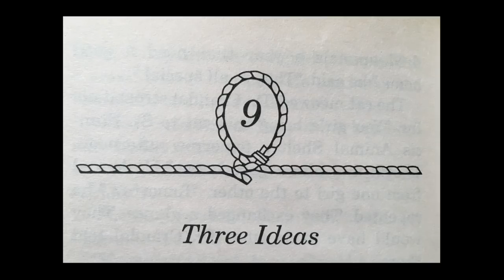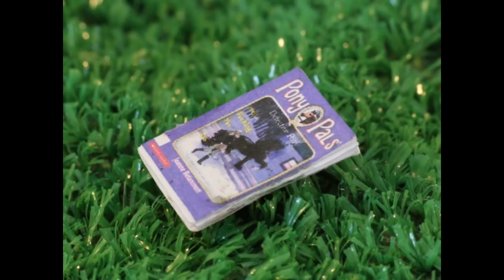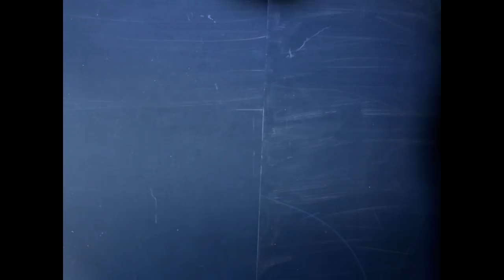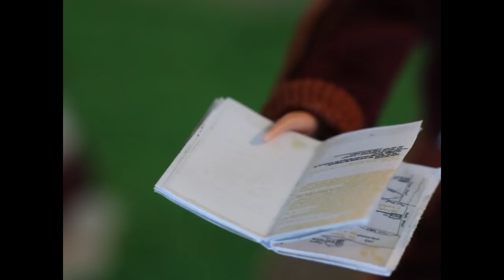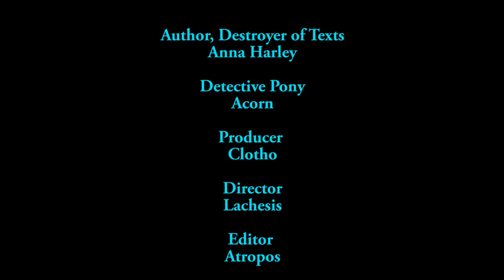Detective Pony - Episode 9, Three Ideas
Detective Pony Video Remix Credits:
* The first two pages were altered by Andrew Hussie, pretending to be Dirk Strider
* The rest of the pages were altered by sonnetstuck, also pretending to be Dirk Strider
* The book is read by Duckface as yet another person pretending to be Dirk Strider and Naked Bee, as Jeanne Betancourt, a fourth character who may or may not be Dirk Strider.

Chapter 9 Credits:
* Music: Pony Pal theme by Naked Bee, based on Beethoven's "Turkish March"
* Narnia images from The Chronicles of Narnia: The Lion, the Witch and the Wardrobe (2005) and Prince Caspian (2008)
* Narnia music: Only The Beginning of the Adventure by Harry Gregson-Williams from The Chronicles of Narnia: The Lion, the Witch and the Wardrobe (2005)
* Bond images from On Her Majesty's Secret Service (1969), Moonraker (1979), and Octopussy (1983)
* Bond music: Ski Chase by John Barry from On Her Majesty's Secret Service (1969)
* Dirk Strider body double: Mizunotic